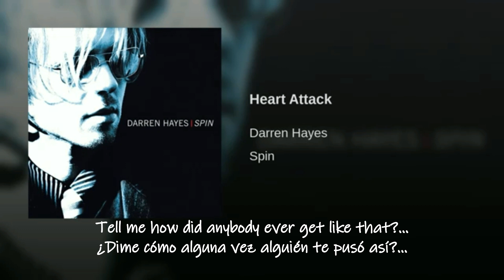Darren Hayes Heart Attack Traducida Al Español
Heart Attack
(Ataque Al Corazón)

Album: Spin (2002)
Lyrics: Darren Hayes & Walter Afanasieff